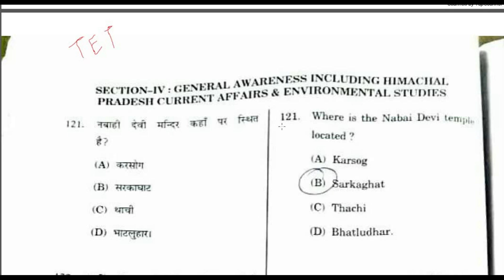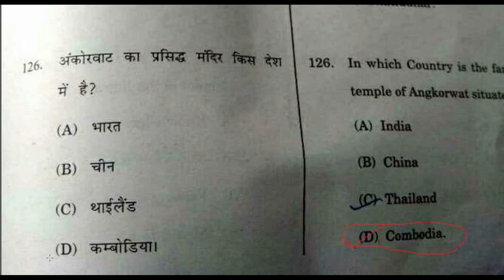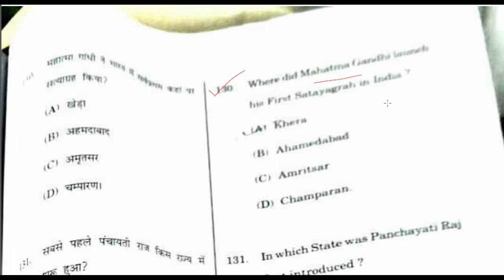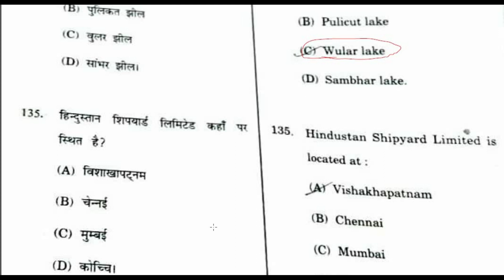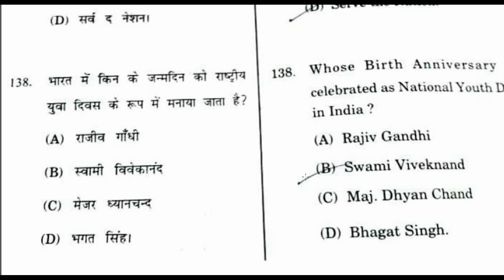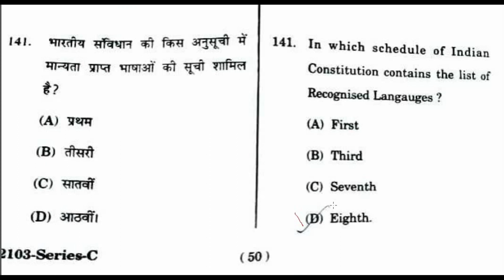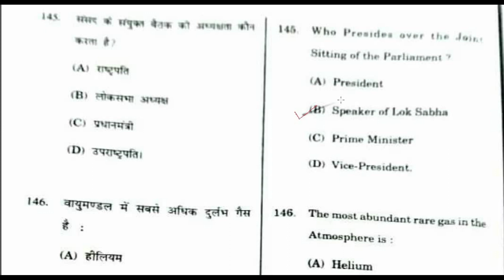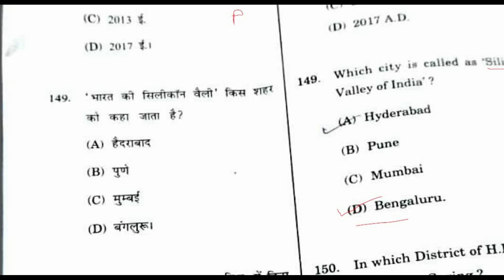HP TET NON MEDICAL HELD ON JULY 2021 SOLVED